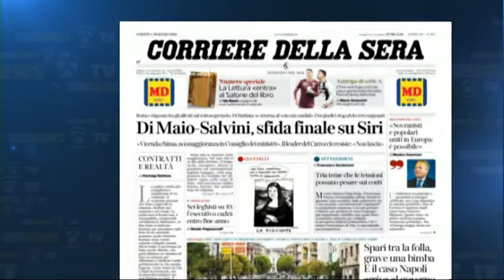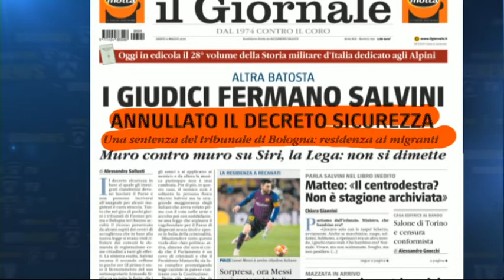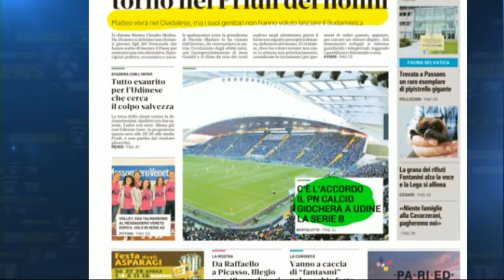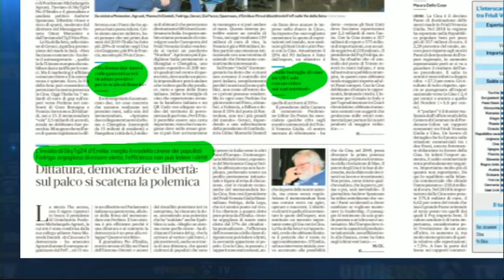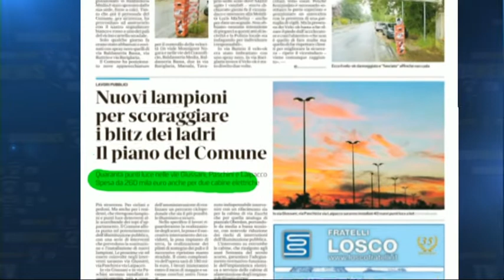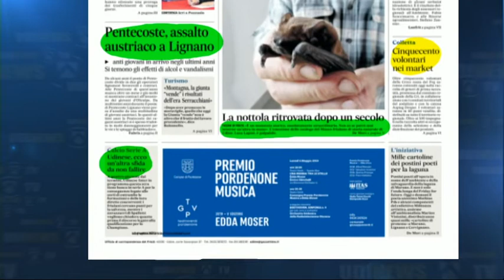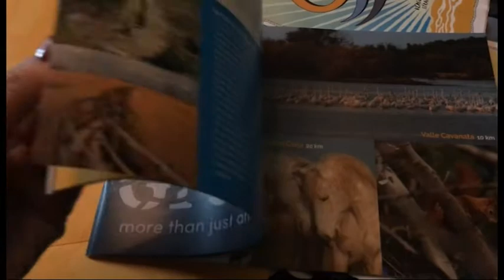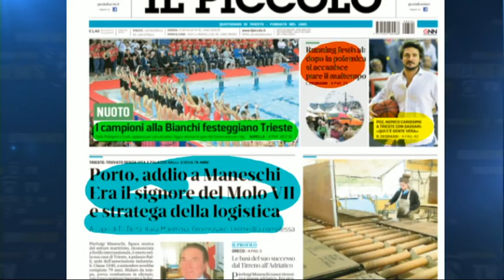TG NEWS 24 RASSEGNA | 4 Maggio 2019 | Cronaca